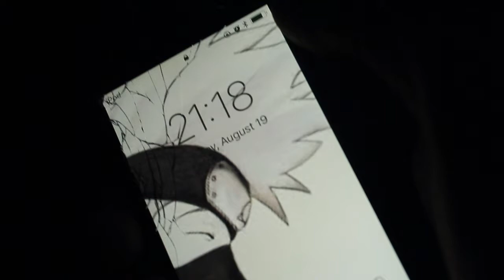bonfire with Friends - Trevor Days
second time going out to vlog..
I have fun doing this